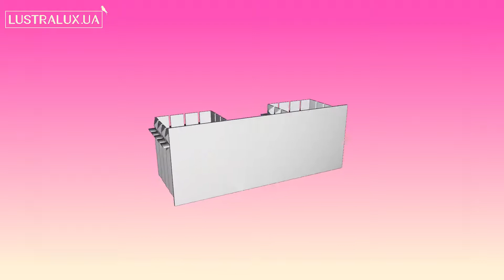Бра Eglo Fuertescusa 98598 - 3D-модель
Купить Бра Eglo Fuertescusa 98598

Обзор 3D-модели Бра серии Fuertescusa производства Eglo

Основные характеристики модели:
Количество и мощность ламп: 2x6Вт G9
Цвет: прозрачный/ хром
Материал: хрусталь/ металл
Высота: 130 мм.
Ширина: 150 мм.
Длина: 350 мм.